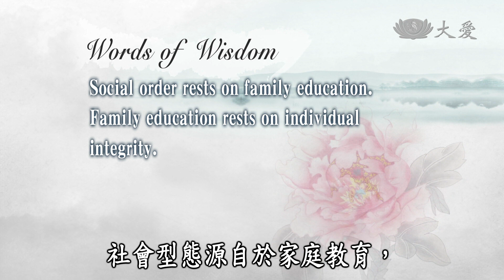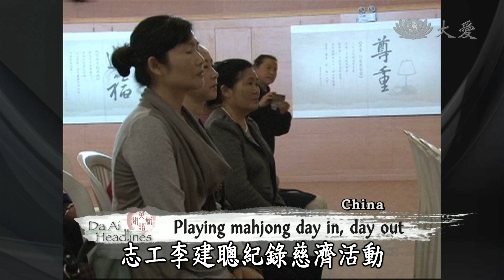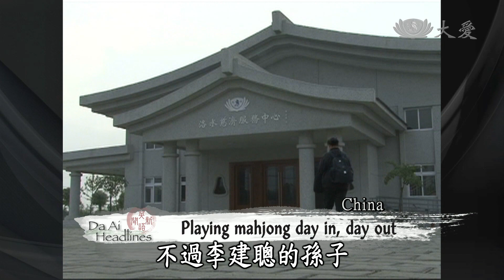【DaAi Headlines】20140512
●Coming up, Tzu Chi volunteers hold the first Buddha Day Ceremony of this year at the Hualien Jing Si Hall in Taiwan.
●Tzu Chi volunteers set up booths at Chiang Kai Shek Memorial Hall in Taipei to help people understand the meaning behind the Buddha Day ceremony.

●今天的節目，慈濟志工在臺灣花蓮靜思堂，舉辦今年第一場浴佛。
●慈濟志工在中正紀念堂，八個入口處布置了八個場地，向民眾推廣浴佛的意義。

今日新聞提要：
1.全球首場浴佛
2.高靜思浴佛+大甲浴佛
3.花慈行動浴佛+北慈浴佛+大林浴佛
4.中浴佛綜合
5.福慧足安裝
6.佛到家意義+佛到家參與
7.中正人物浴佛併
8.敬老鄭靜惠
9.李建聰顧九十母
END：台中洲際浴佛